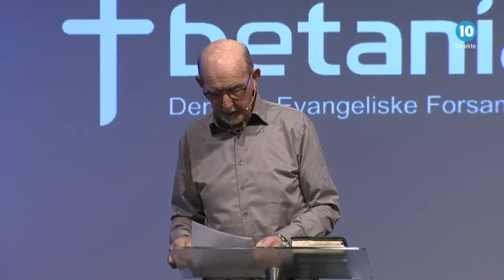Jesusfestivalen 23 i Kristiansand | Oddvar Søvik | Gud helbreder i dag | 23.03.23 | kl.12.00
Oddvar Søvik er utdannet teolog fra MF. Han har blant annet vært pastor i Kristiansand og Bryne menigheter i Den evangelisk-lutherske frikirke. Før han ble pensjonert i 2012, var han forsamlingsleder i Normisjon Mandal og områdeleder i Agder. Nå er han frilanser og tar forkynner- og undervisningsoppdrag både nasjonalt og internasjonalt. Han har skrevet flere bøker, blant annet om bønn, Den Hellige Ånd, evangelisering, apologetikk, disippelskap og helbredelse. Han har også i flere år vært opptatt av likkledet i Torino, som han selv fikk se i 2010 og har skrevet en liten bok om.

I seminaret blir det også et innslag fra finsk TV om Ulla-Christina Sjöman og hennes mangeårige forbønns- og helbredelsestjeneste i den lutherske kirke i Finland.